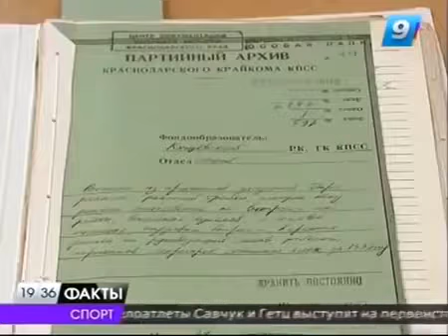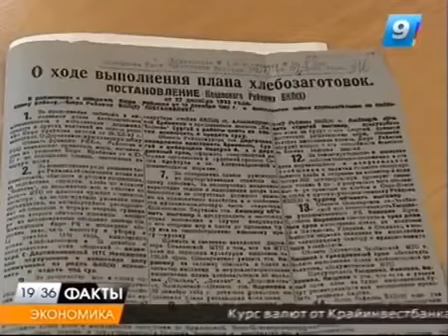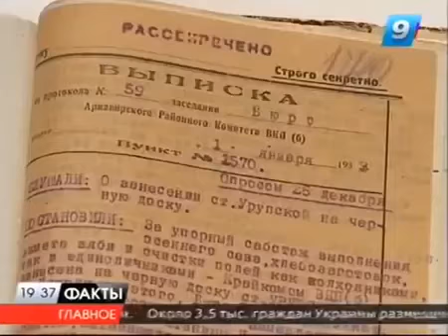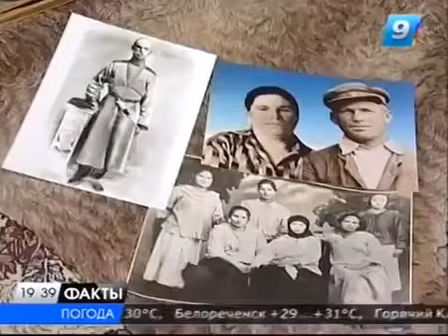Голодомор на Кубани 1932 1933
искусственный голод созданный большевиками